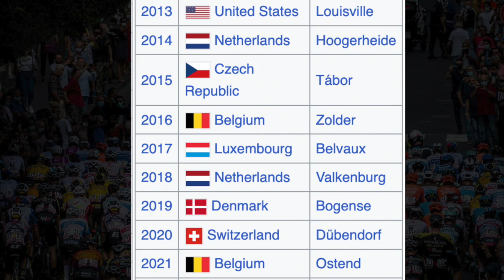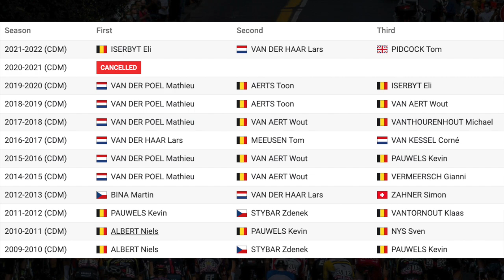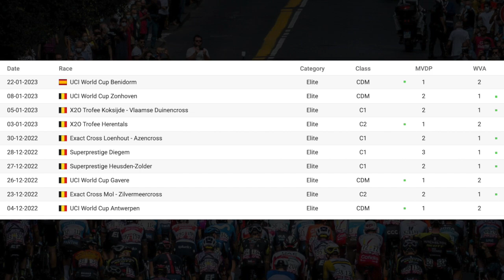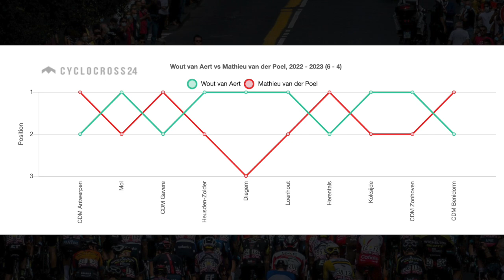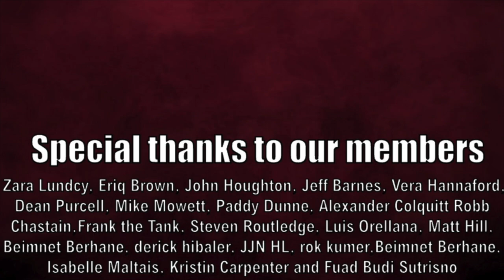Mathieu van der Poel vs Wout van Aert | UCI World Championships Cyclocross Hoogerheide 2023 PREVIEW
Mathieu van der Poel and Wout van Aert are the red hot favourites for the title in Hoogerheide but who will be the victor?

Credit: UCI